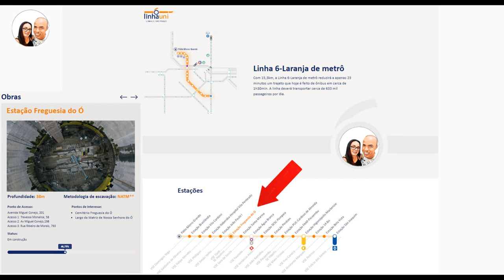OBRA NA ESTAÇÃO FREGUESIA DO Ó LINHA 6 LARANJA UNI DO METRÔ ATUALIZAÇÃO 06/11/2023